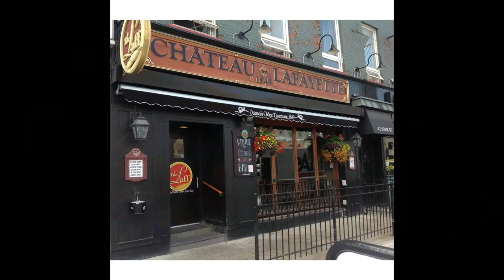Hot Nights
This a song I wrote while I was sitting waiting for my turn to play at the Laff the oldest bar in Ottawa.   It has open mic every Tuesday night.
Rift Am  F  E    Am
Am                                  F
Steamy hot nights at Laff                                    verse 1
E                                                 Am
The sound beer fizzing in a glass .
Am                           F
John playing the blues,
  E                          Am
Tonight is for you

Am                                F                                          Chorus
It was all worth it to shine
E                               Am
Hot nights at the Laff
*Rift

Am                                    F
Everyone wants to play                                        verse 2
E                  Am
Do it their way
Am                            F
Maybe you'll like it too
E                                    Am
And play along with you
To chorus + rift

Am                                       F
You want to be discovered                            verse 3
E                                            Am
Tomarrow you're still not recovered
Am                             F
John calls out your name
E                                          Am
Love to play all the same

Am                                  F                                   bridge
You just want to be a star,
E                                                     Am
So everyone will hear you play guitar

Solo play verse

Chorus  repeat To end